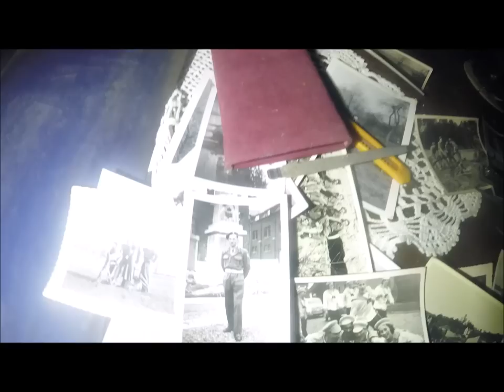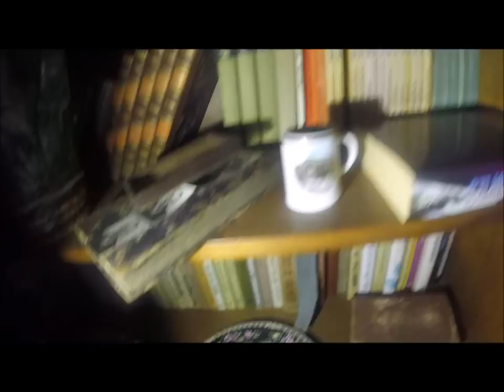Dom z pełnym wyposażeniem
Witam i zapraszam na kolejny film który posiada praktycznie kompletne wyposażenie ,mimo  to ze od wielu lat jest opuszczony .